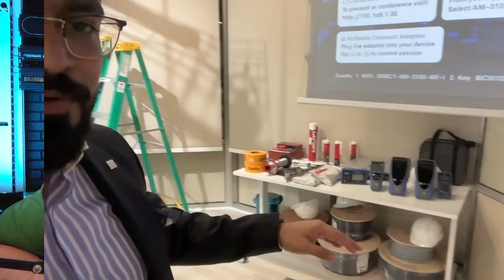Elevating ICT Careers Here and Abroad: a Discussion Between Two Trainers | RCDD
Unlock the secrets to elevating your career in the ICT industry with insights from international trainer Sheriff! In this episode of Let's Talk Cabling, Sheriff joins us to discuss the unique challenges and significant importance of credentialing in Saudi Arabia's ICT sector. From tackling cultural and language barriers to overcoming resource limitations, Sheriff shares his experience as the managing director of ProSkills Trainings, a BICSI-authorized training facility dedicated to delivering comprehensive ICT and telecom training. We'll explore why credentialing is not just a formality but a vital tool for ensuring high-quality installations and maintaining industry standards.

Discover how Saudi Arabia's Vision 2030 is driving the need for well-trained ICT professionals and why investing in employee training is more crucial than ever. Sheriff and I delve into the financial hurdles individuals face when self-funding their education and how companies can play a pivotal role in supporting their staff's growth. We also highlight vocational education and government initiatives aimed at attracting young talent to the low voltage fields, shifting the traditional notion that hands-on experience is enough without formal credentials.

We'll also tackle the perennial debate of experience versus credentials. Sheriff and I discuss the necessity of certifying every cable drop to uphold professional standards and the advantages of BICSI certifications, especially in the data center environment. Learn how having credentialed employees can give your company a competitive edge and ensure project reliability. We'll also share strategies to retain certified employees and maximize the long-term benefits of certification, including enhanced skill sets and improved employee loyalty. Don't miss this insightful episode that's packed with valuable advice for both ICT professionals and employers alike.

🔴🔴 Connecting at the human level so we can connect the world. 🔴🔴

Help support this educational platform so we can expand our content to continue teaching all those who want to learn about Information Communications Technology (ICT)

📒 Show Notes  📒

Time Code
0:00 Introduction
1:30 Introduction